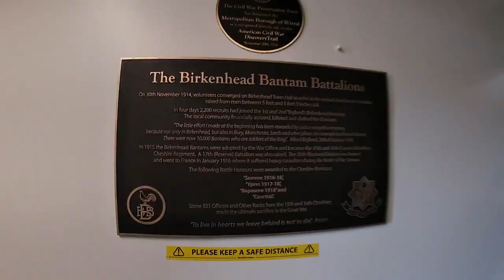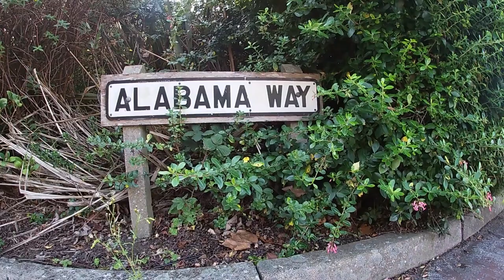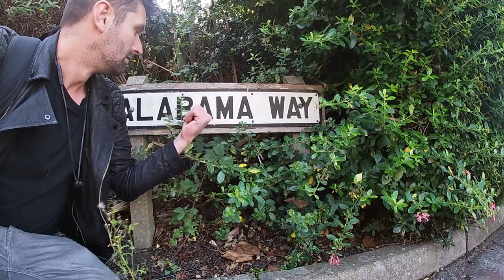The Curious Death of John Laird [Amazing History Birkenhead and Liverpool]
We take a look at the historical records surrounding the death of John Laird